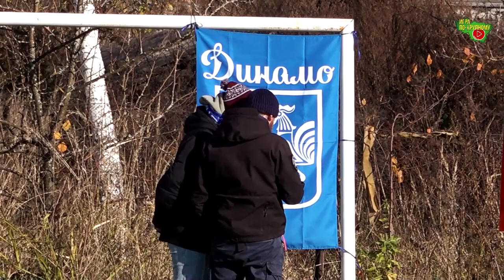Артем Евсенков: "На что наиграли, там и оказались"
🎤 Главный тренер Динамо (Петушки) Артём Евсенков подвёл итоги сезона сразу после окончания матча Динамо - Лидер. Оценили результаты главной команды, отметили прогресс молодёжи, вспомнили самые яркие матчи и помечтали о будущем